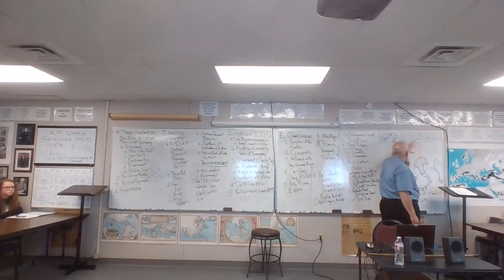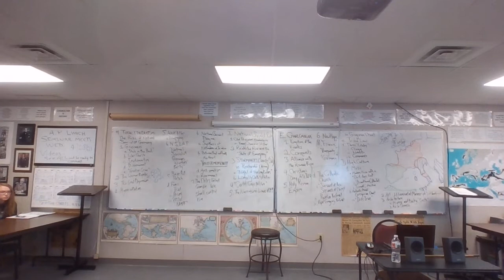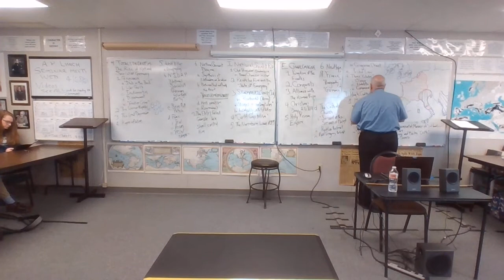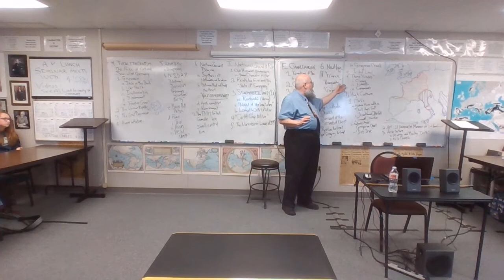20-21 ANC 9 4-27-21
The Dark Ages
          The Roles of Churchmen
          Tribal Law
     Songs with a "Dark Ages Aesthetic"
          Marillion, "GRENDEL", 1983